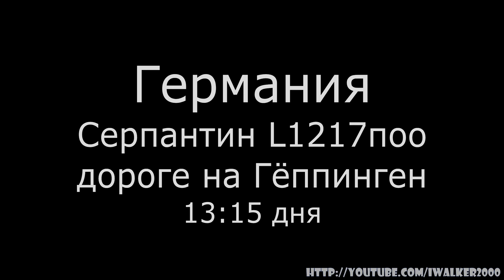20 ноября 2014 - один день из моей жизни - дорога Братислава-Гёппинген (около Штутгарта, Marklin)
Хотите получить ВНЖ в Европе, в Словакии - заглядывайте вот сюда - получение ВНЖ быстро и абсолютно законно.

Еду в город Гёппинген, что недалеко от Штутгарта, Германия. Там находится штаб-квартира, завод и магазин Marklin, фирмы, которая выпускает модели железных дорог. А также, в самом Штутгарте, будет выставка, посвященная моделированию.

Видео снято в обычном уже на моем канале стиле репортажа - вы увидите скоростные трассы Братиславы, прохождение границы между Словакией и Австрией, слегка обновленную окружную Вены, окружную Линца, еще одну границу - на этот раз  между Австрией и Германией, пересечение небольшой речки, которая потом станет Дунаем, окружную Мюнхена, серпантины спусков в районе Штутгарта и Гёппингена и сам Гёппинген с музеем/магазином Marklin.

В общем все то, что называется немецкими автобанами ;) Кстати, австрийские тоже неплохие и постоянно расширяющиеся, но вот платные (не забывайте покупать вигнетки на заправках) и с ограничением скорости в 130км/ч. Но не беда - от Братиславы до границы с Германией - 2,5-3 часа езды - так что можно и потерпеть. ;) Хотя мой Mercedes SLK - провоцирует, просто так вот нажимаешь педальку газа - и уже 160км/ч ;)

Смотрите все Путевые Заметки Игоря Шаститко из путешествий по разным странам мира

И еще в этой поездке нашел для себя что-то новое. Обычно я заезжал в Гёппинген со стороны Штутгарта, но вот в этот раз - съехав с другого съезда - обнаружил интересный серпантин. Отличные такие повороты. Надо будет проехать туда-сюда раз 5-6 потренироваться - сделаю это при следующей поездке.

Что же о цели моей поездки - это и закупка материалов Marklin для следующих макетов железных дорог (один из законченных макетов Marklin смотрите ), и общение с поставщиком, и посещение выставки моделирования, которая проходила в Штутгарте. И все эти видео - и из музея Marklin, и с выставки моделирования и хобби, и с обзором новых приобретений Marklin масштаба G - садовые железные дороги.

Так что смотрите продолжение этого видео по выходным - следующие 2 субботы/воскресения будут посвящены именно этой поездке и новым моделям Marklin.

И, кстати, на обратном пути я заехал в Мюнхен и снял интервью о том, как живут украинские ИТшники, которые эмигрировали в Европу. Смотрите интервью с Игорем, основателем онлайн сервиса